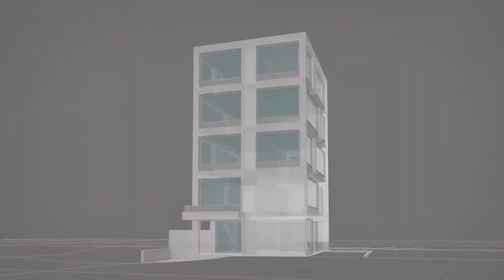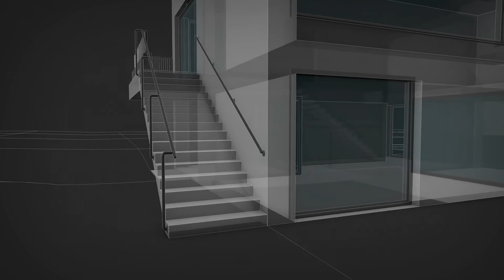Anchoring: Hilti HIT-HY 170 chemical anchor, HIT-C rod & HIT-SC sleeve for concrete and masonry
Hilti HIT-170 is an Everyday Standard hybrid mortar for use in solid and hollow masonry, for post-installed rebars, in cracked and uncracked concrete with anchor rods in accordance with ETA reports.

Main Benefits:
• Suitable for indoor and outdoor applications as well as use in dry and wet hole conditions
• Free of styrene, plasticizers and with low odor allowing continuous indoor use
• Works in combination with the cordless dispenser Hilti HDE 500-A 22 to increase your mortar savings and for a faster installation